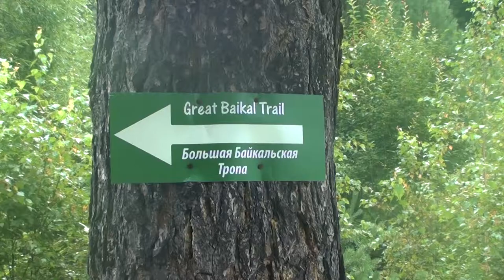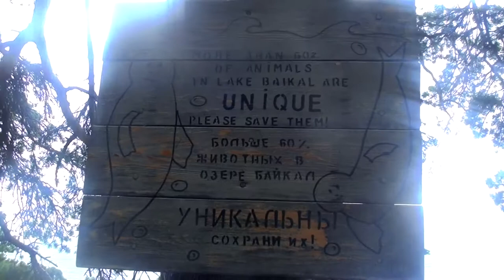The Great Baikal Trail